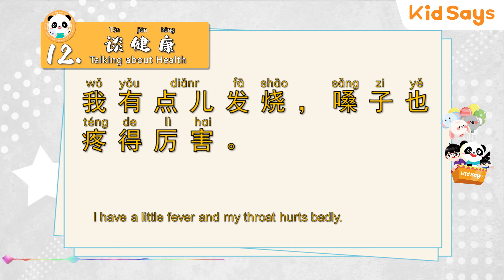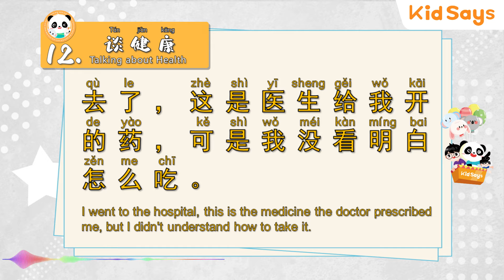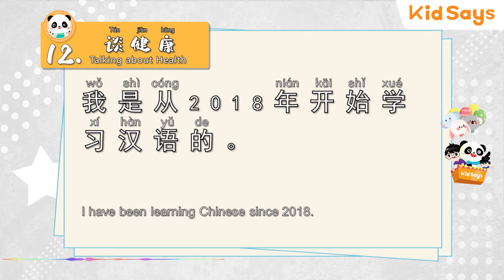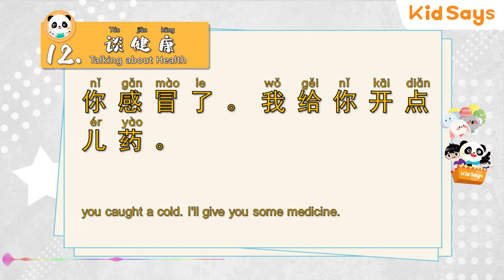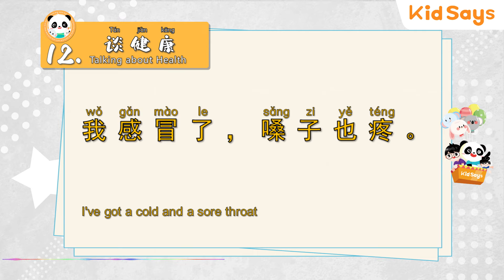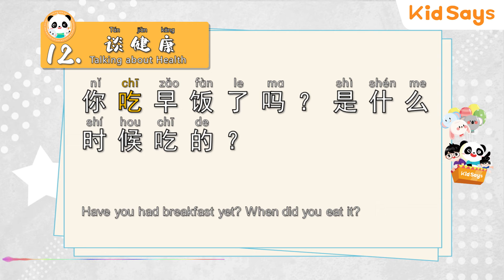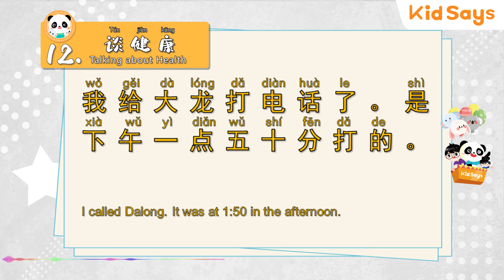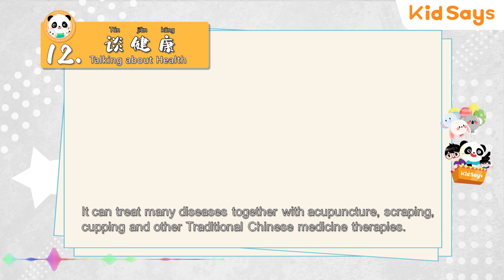每日中文话题 "Talking about health" | Basic Chinese for Little Kids | Learn Mandarin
Learn Chinese can be easy and fun!  海外华人，华裔孩子学中文，就找KIDSAYS！1对1纯中文沉浸式直播授课。领福袋，全部课程5折，点击领取福袋：